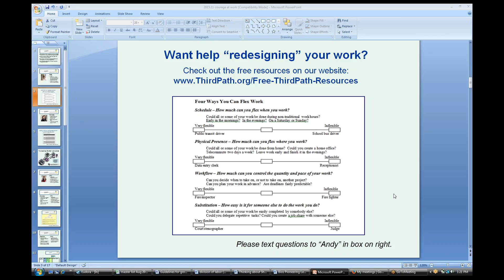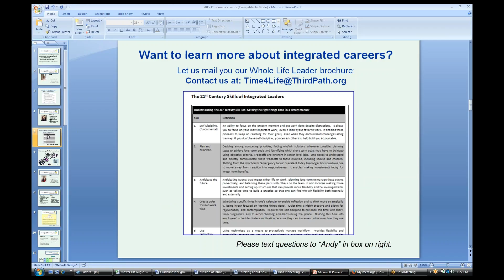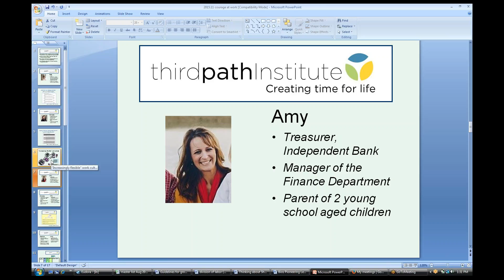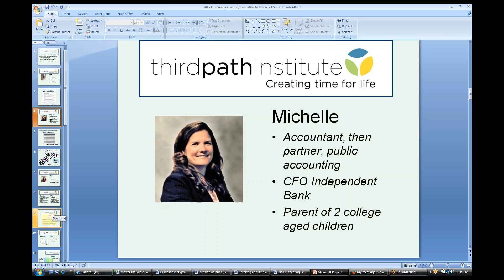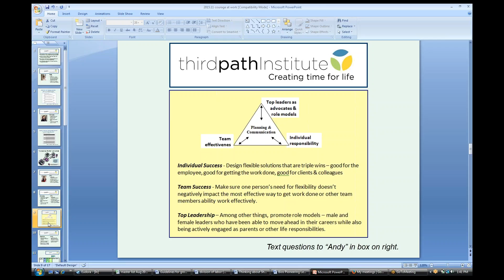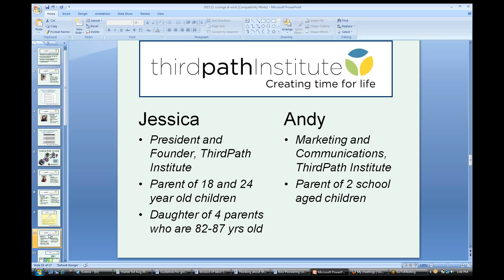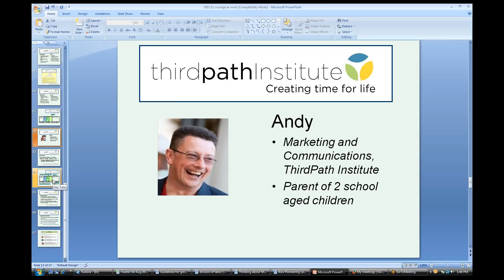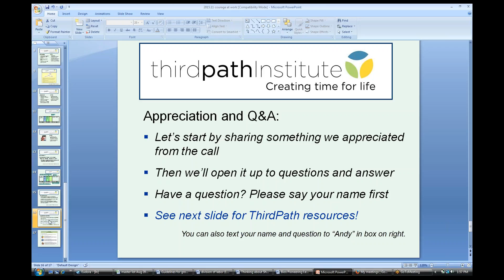November 2015 Thursdays With ThirdPath Webinar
One of our “integrated” leaders – Michelle Hickox, the CFO of Independent Bank – and two of her team members to explore the kind of courageous workplace conversations we need to have to create lives that have time for work, love and play.